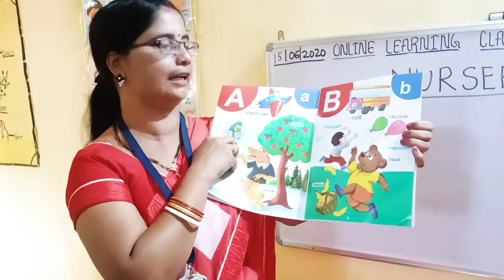WECARE PRESCHOOL, SINI-ONLINE CLASS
NURSERY-ENGLISH- H.W - BY RINA MISS